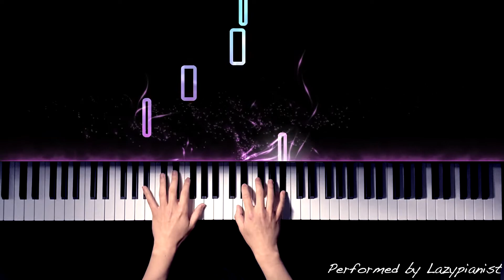Quiet and Falling (From "Celeste") | Piano Cover